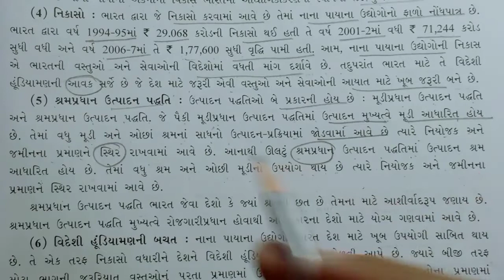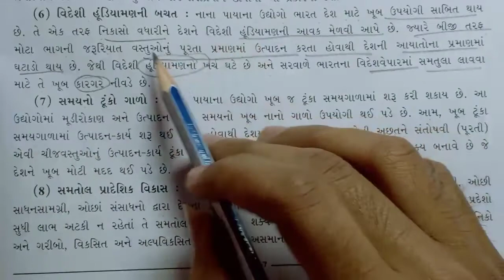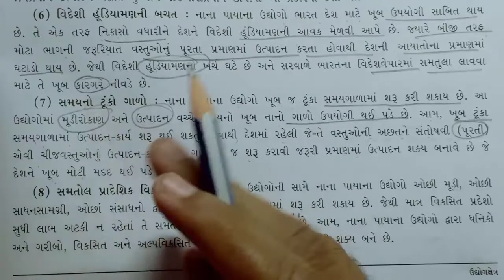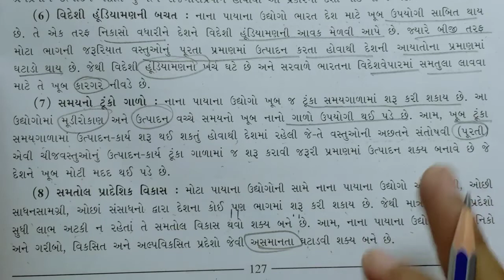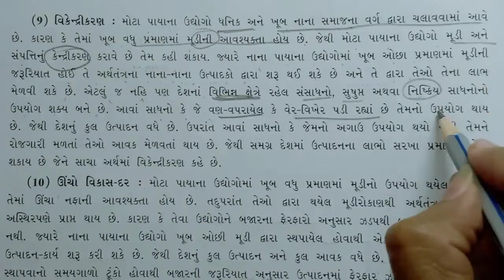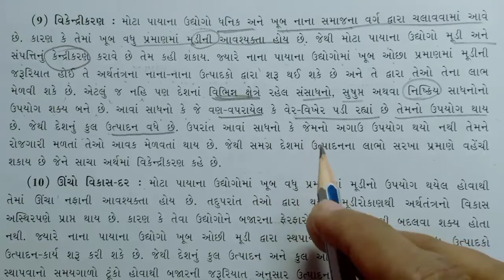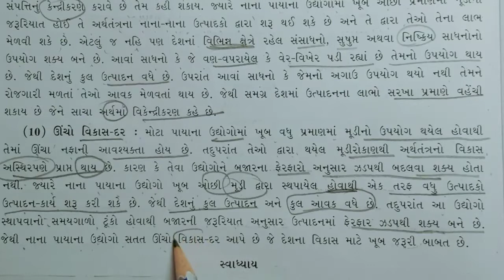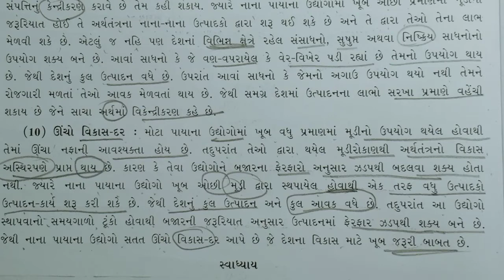Std 12 Economics Chap 10 Part 5